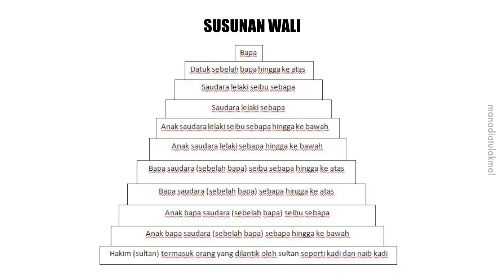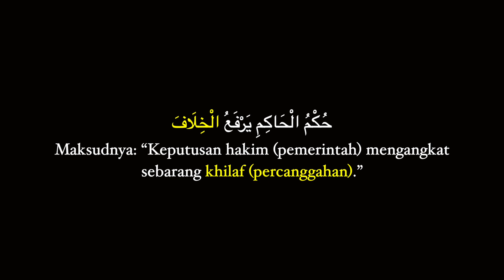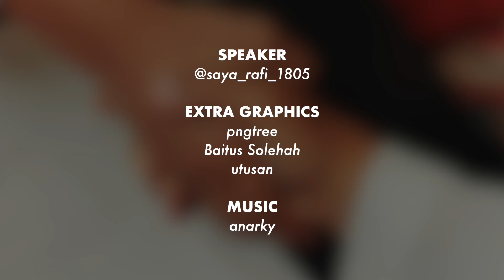Macam Mana Nak Kahwin Tapi Wali Tak Setuju?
Selain daripada pergi Siam.